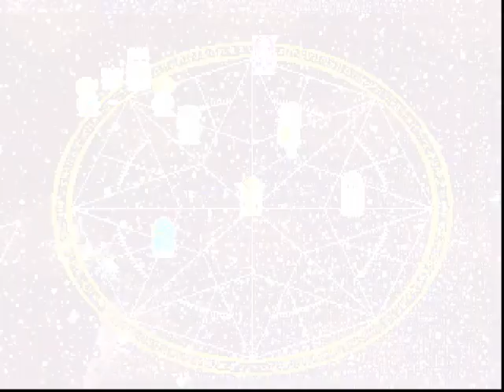Let's Play Lunar Silver Star Story Complete #10-Will the Real Lemia Ausa Please Stand Up?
Upon their return to Vane, Alex is strangely labeled as a conspirator to assassinate the guild leader, Lemia Ausa and is sent to prison.  Mia, however senses something wrong and releases him from prison as well as a mysterious woman whom she recognizes, there's one way to find out what's going on and the truth must be found out.